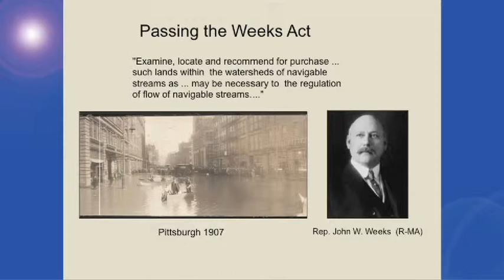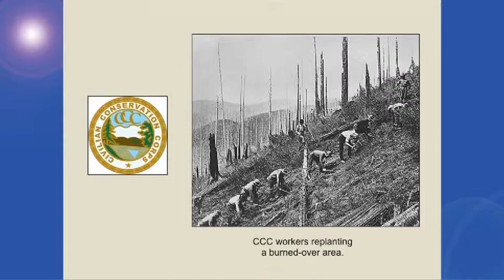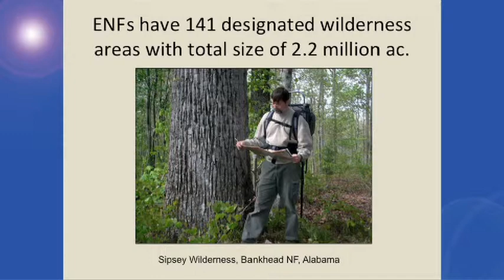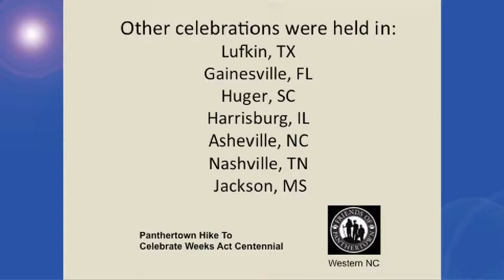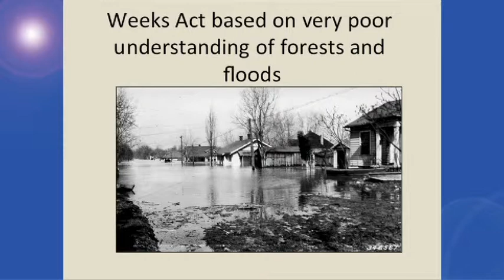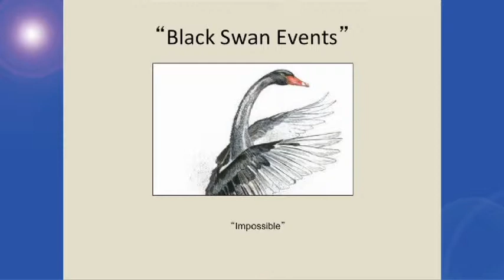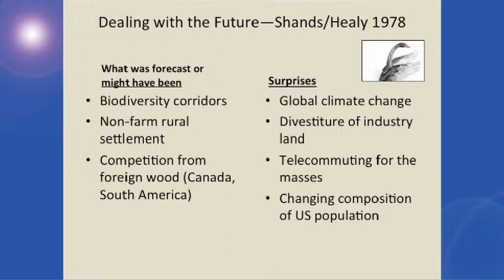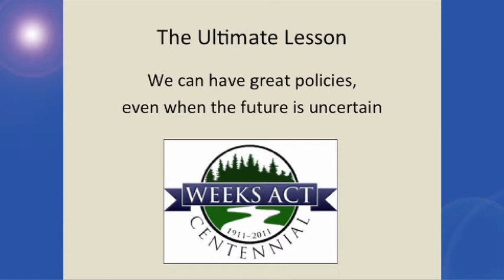"Policymaking Under Conditions of Uncertainty: The Weeks Act and the Eastern National Forests"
The 2011 Lynn W. Day Distinguished Lectureship in Forest and Conservation History was given by Dr. Robert G. Healy on the topic of: "Policymaking Under Conditions of Uncertainty: The Weeks Act and the Eastern National Forests."

The 1911 Weeks Act marked a monumental change in the attitude of the federal government toward owning land. It provided the legal basis and the financial means through which the U.S. Forest Service has acquired more than 20 million acres of land in the northeast, lake states, and southern U.S., now managed as 50 national forests. The bulk of the land, worn out farms and cut-over mountains, was acquired during the Depression at prices that averaged only $3.72 per acre—truly “lands nobody wanted.”
Through telling the story of how the Weeks Act has proved to be a good policy choice, this lecture explores broader questions of policy-making under conditions of uncertainty, the value of basing decisions on forecasts and projections, and the role of government in long-term resource management.